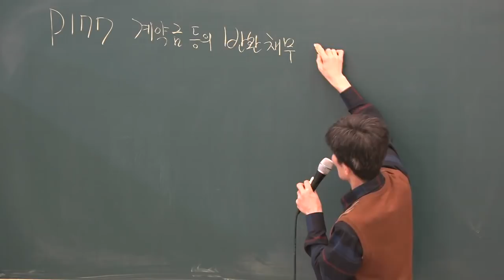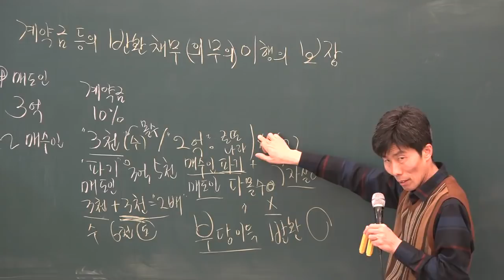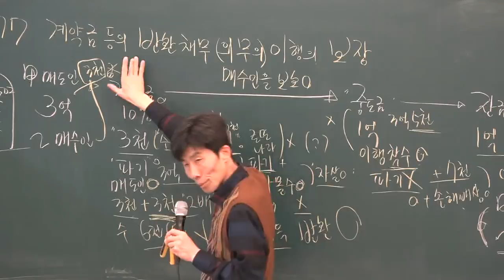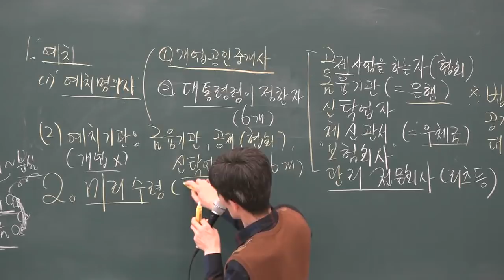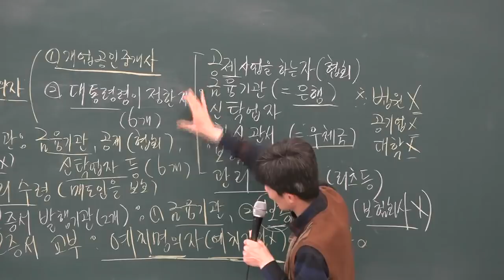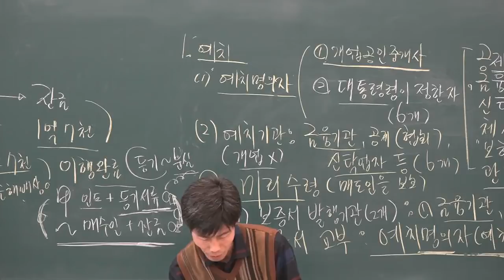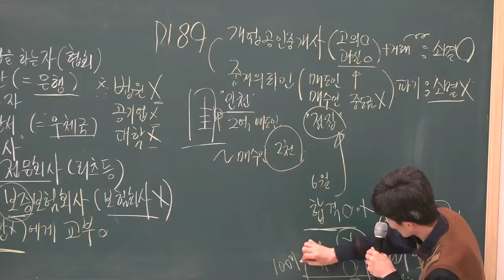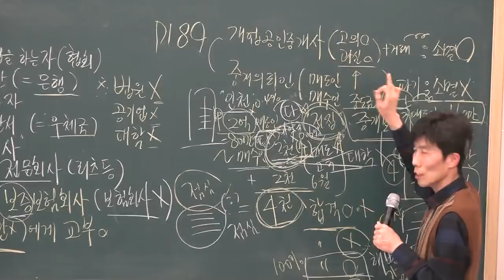[공전무] 2019년 공인중개사법령 및 중개실무 기본이론 1-14